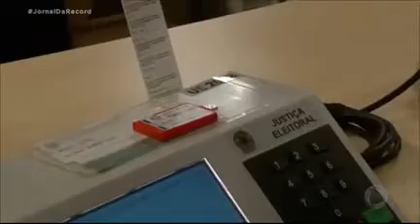Brasil gasta 31 milhões de reais por dia de funcionamento com o parlamento Brasileiro!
Brasil, primeiro lugar! O problema é que somos o primeiro país numa pesquisa que mais gasta dinheiro público com parlamentares! Triste!